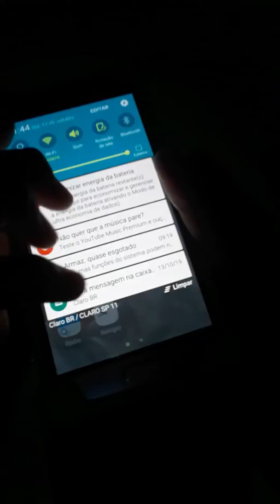17 de outubro de 2019